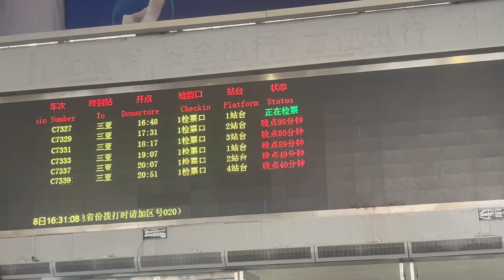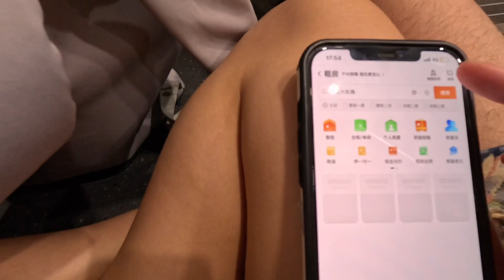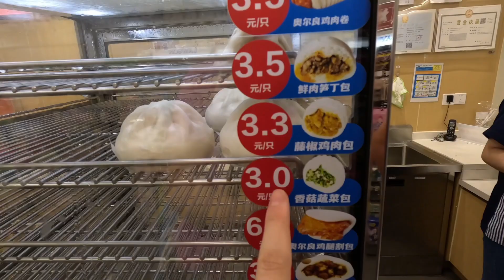Санья и Дадунхай после Тайфуна Яги. Сняли квартиру на Дадунхае. Китай О. Хайнань, Дадунхай сентябрь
Всем привет мы семья из Казахстана, поступили в Университет в Китае и переехали жить на остров Хайнань, город Хайкоу.

Помогаем по всем вопросам, связанные с Китаем:
1) поступление в университет на грант
2) переводы китайский английский русский
3) сопровождение